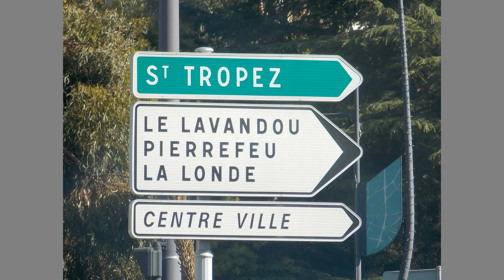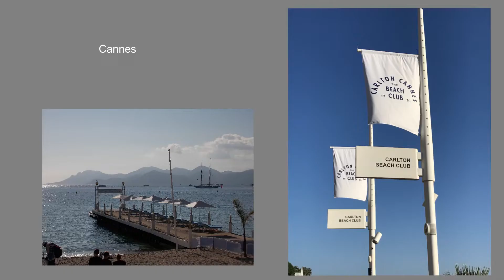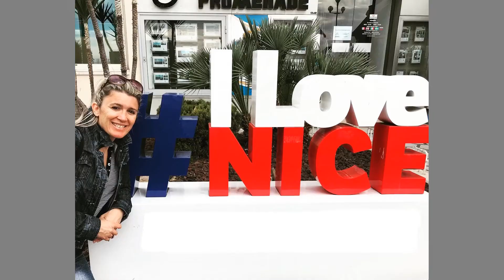Road Trip Côte d'azur en van (oct 2021)